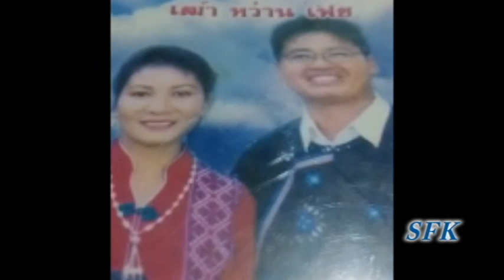Domh Mien En Zingx Caux Hnamv Auv By: Pastor Zeuz Waanc Fei